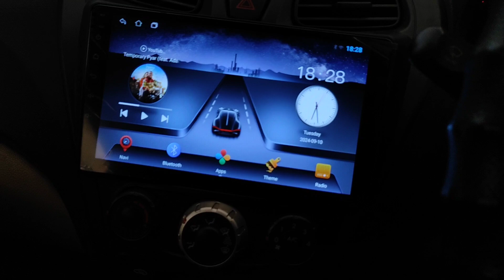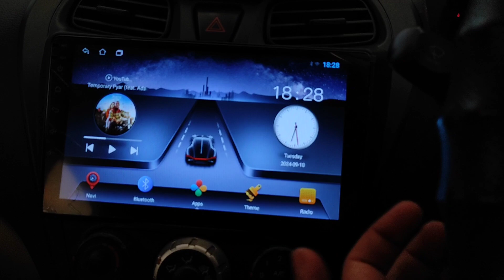New Modifications In 8387 🩶 || Hyundai Eon Modification Series